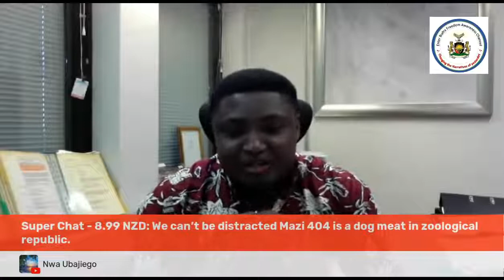Addressing the Nollywood • Actors 22 07 2021